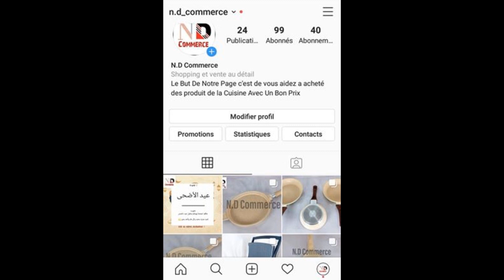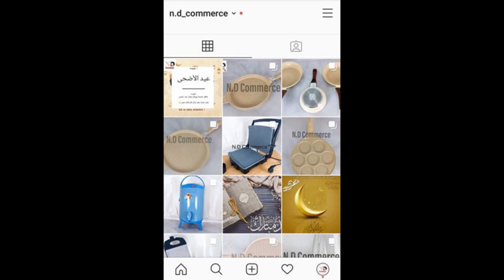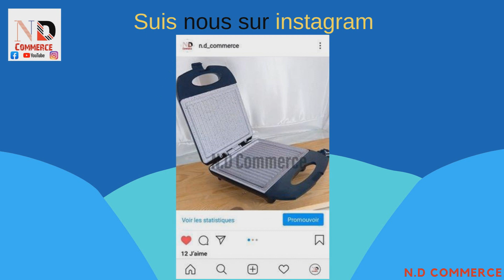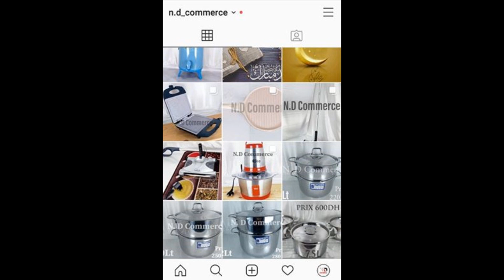instagram | تابعوا صفحتنا على الإنستغرام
تابعوا صفحتنا على الإنستغرام
cuisine  instagram